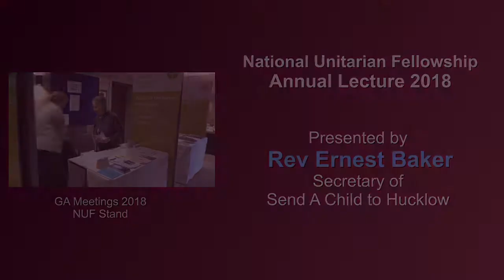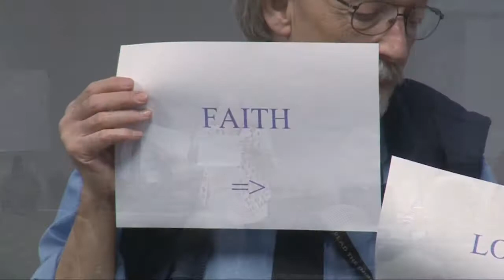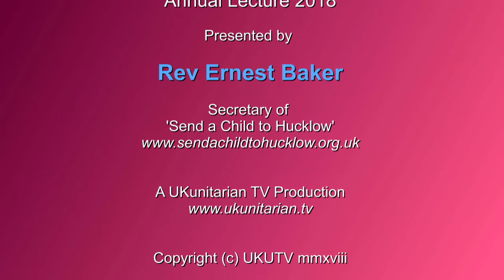'Send a Child to Hucklow'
A lecture by Rev Ernest Baker during the National Unitarian Fellowship AGM at the GAUFF Meetings 2108